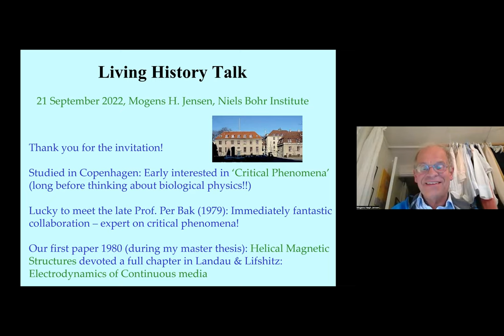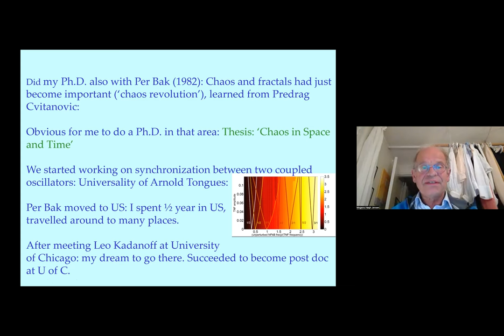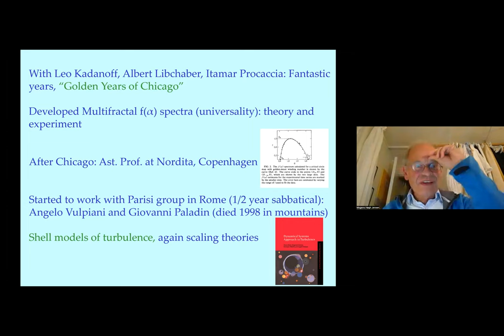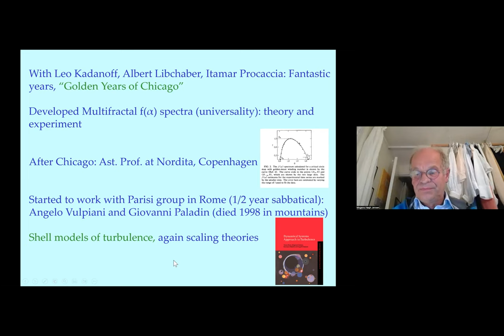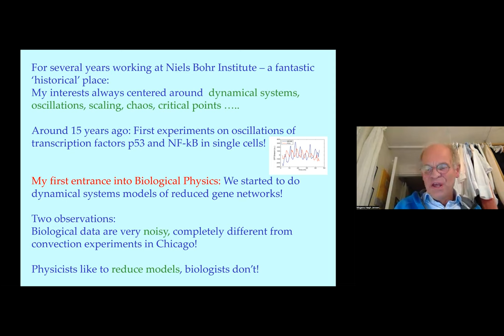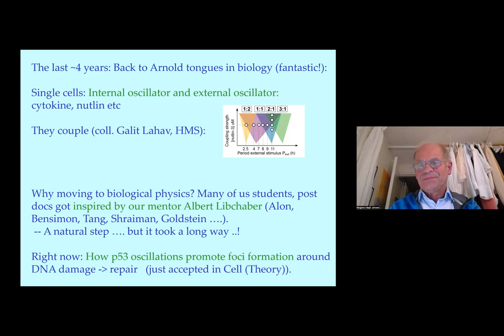"Living Histories". Prof. Mogens Høgh Jensen